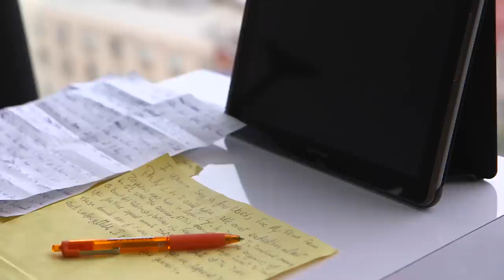Mariage Patrick et Marie-Eve 5-10-2013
Mariage Patrick et Marie-Eve
5 octobre 2013
Hotel Pur
Québec
Canada